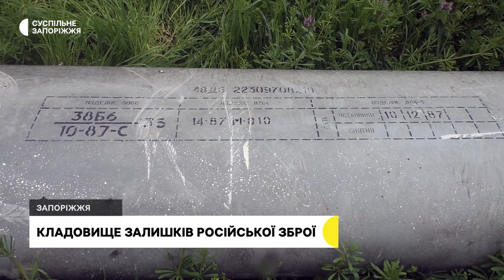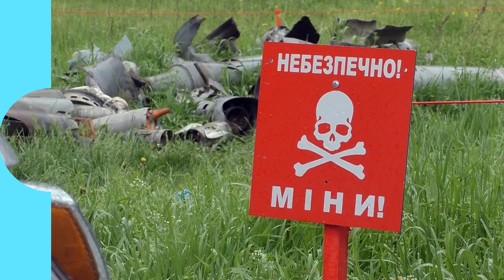Звалище безпечних залишків зброї у Запоріжжі: що звозять і навіщо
Частина безпечних залишків зброї, якою окупант обстрілює Запоріжжя та область нині знаходиться на території обласного центру.  Після перемоги таких залишків буде набагато більше, розповідають запорізькі рятувальники. Оскільки можна буде їх вивезти з населених пунктів, які зараз під постійними обстрілами, а також з деокупованих територій.